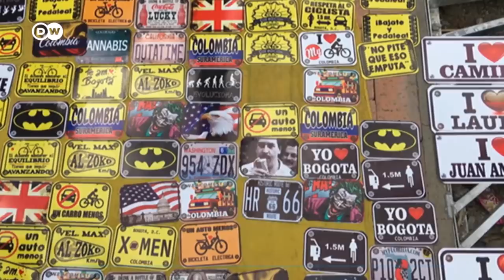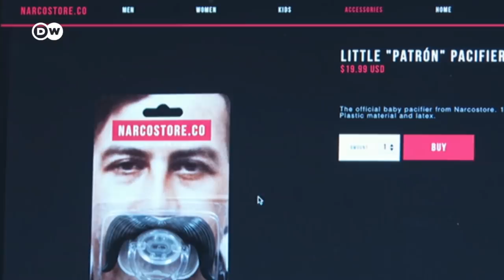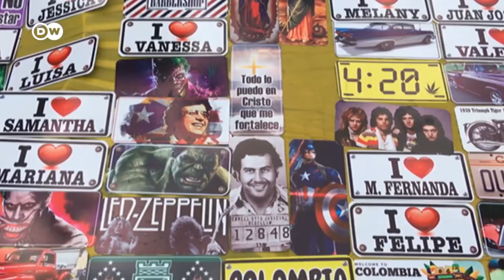Pablo Escobar's victims seek to end narco-tourism | DW Stories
Colombian drug lord Pablo Escobar was once one of the world's most dangerous criminals. Yet nearly 30 years after his death people continue to romanticize his lifestyle and make money out of the brutal legacy of his Medellin Cartel with narco-tourism. Now though, as DW's Nicole Frölich reports, the families of Escobar's many victims have decided to take action.